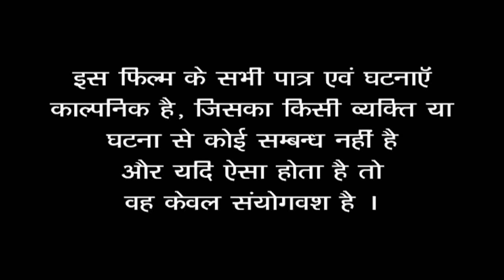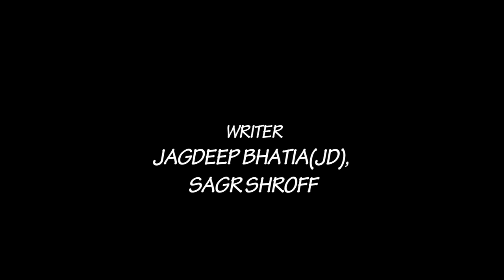विधवा | Widow Illegal Love Epi -45 | Hindi H D Movie | Entertainment First Recommended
हिम्मत हो तो आँशु रोक के दिखाओ